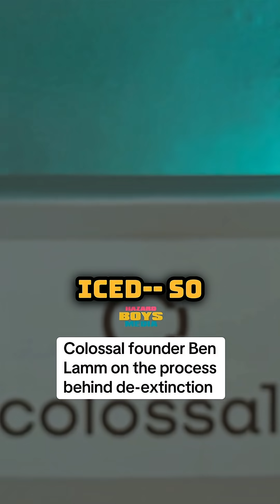Colossal founder Ben Lamm on the process behind de-extinction